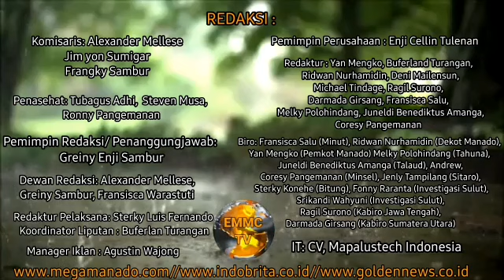Monitoring Giat Antisipasi Kenakalan Remaja di Malam Minggu